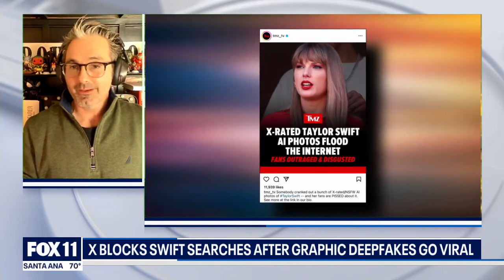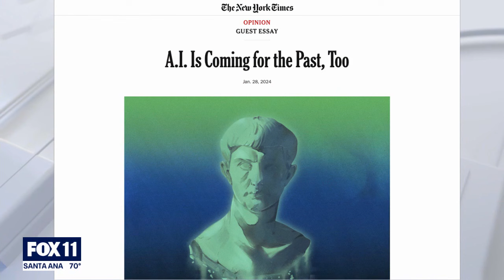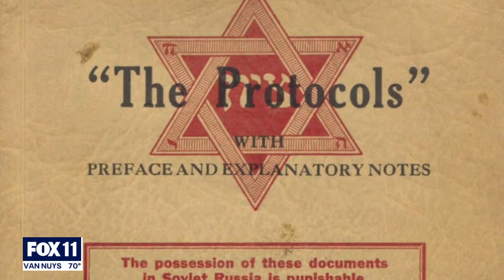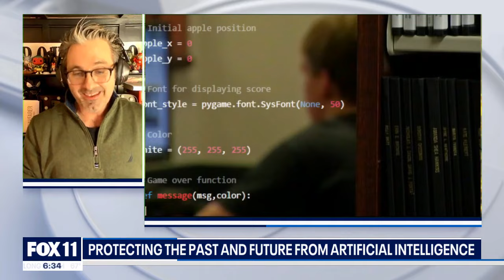Explicit AI Taylor Swift pictures flood social media, X blocks searches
Explicit AI photos of Taylor Swift have flooded social media site X, prompting the platform to block searches for the pop star. AI expert Chris Mattmann breaks down how the site is handling the situation.